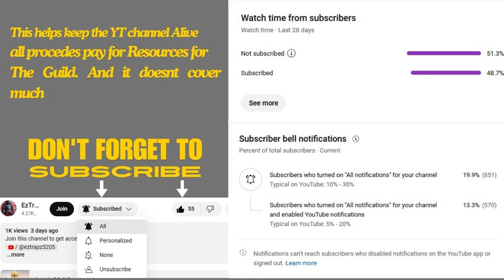1 CHAMP vs 8 CHAMP + 11K !!! WoW Hopps Are Back Boiiiss!!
HIT THE NOTIFICATIONS TO BE NOTIFIED OF NEW DROPS AND LIVE STREAMS